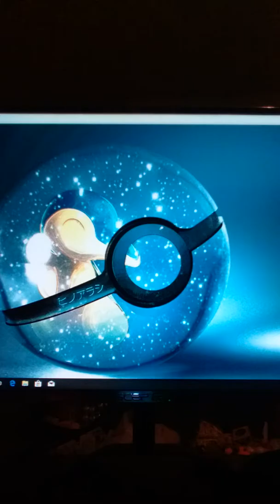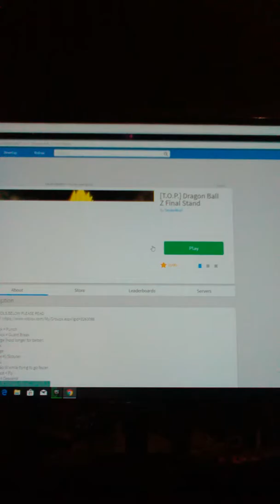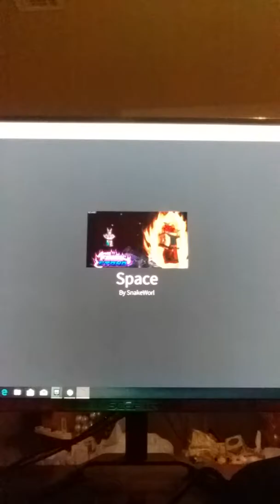Roblox gameplay on new PC